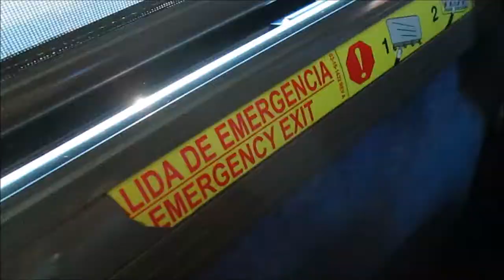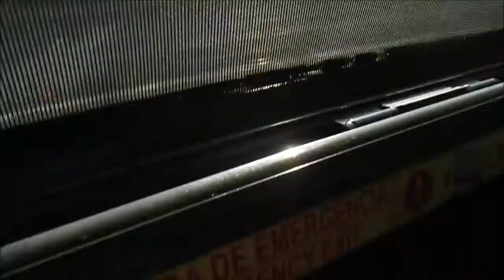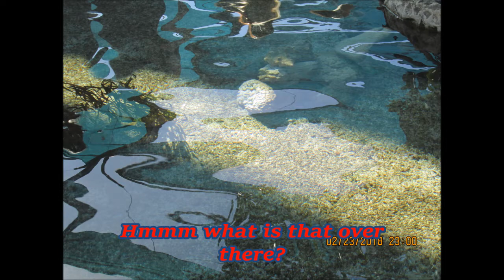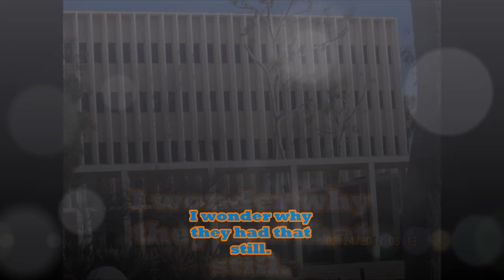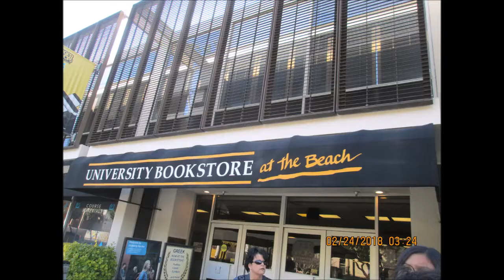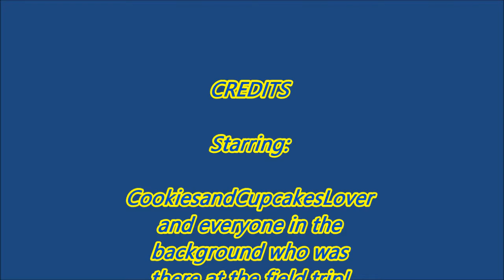La Vina Middle School Vlog: Field Trip Of Aquarium of the Pacific and Long Beach University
La Vina Middle School Vlog: Field Trip Of Aquarium of the Pacific and Long Beach University. A vlog on a journey to go for on a fun field trip with everyone and we might learn stuffs like schools, sea animals, sciences, many more in that field trip! For timing that, we can do our homework and discover, but not anymore lol just kidding! It's just a joke a free time field trip for that adventures with CookiesandCupcakes, but RoseThePorcupine was not her face but that good to not let her see her faces in the video! Also one more thing we are at Aquarium first to see many fishes, sciences and geography map to see where they are from, and we went to see the fishes inside the building and many more sea animals like eels, seahorses, pointy fish, sharks, and many more! They are fun to see. Now it's time we are at University for Long Beach Pyramid to take a tour at their college and went shopping to buys some cool stuffs for school and a lot of stuffs, plus we watch the basketball game and to see competitor compete which is Long Beach State vs Hawaii Team, and Long Beach fought back to get their victory win to 85-80 good job for them! Now, we are heading home and rest after a long journey trip! Thanks to RoseThePorcupine force me to do this crap and also Jane The Killer: The Movie is coming on March 15! Make sure to come the film next week on Saturday.